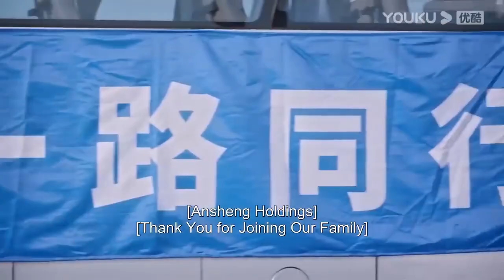【搶先看】霸總家暴導致灰姑娘流產，為了錢險些要命，渣男難過三秒含淚另娶新歡【繁华似锦 The Outsider】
🍷剧名（Drama Name）：【繁华似锦 The Outsider】

📺【繁华似锦 The Outsider】安盛集团在创始人王建明去世两年后陷入经营危机，王家长子王居安与担任集团董事长的姑姑张亚男因经营理念不合，展开夺权之战。安盛高层斗争波及底层员工苏沫，她被卷入鸿门宴，无意中得罪了王居安。王居安对员工要求严苛，幸好苏沫以一贯的勤奋好学经受住考验，并在他的指导下快速成长。苏沫职业生涯刚见曙光，就为给舅舅家主张权益而与王居安再起冲突。王居安将苏沫辞退，令他没想到的是，苏沫竟摇身一变成为了张亚男放在王居安身边的“督军”。两人从戒备到相知，终于情难自禁。然而，苏沫的立场以及王居安的傲慢让这段恋情戛然而止。王居安接连遭受幼弟早逝和养子身份揭开的打击，苏沫不惜放下打拼的事业为他挺身解围。王居安落尽浮华，终于收获真心，他携手苏沫，共同开启新的人生篇章。